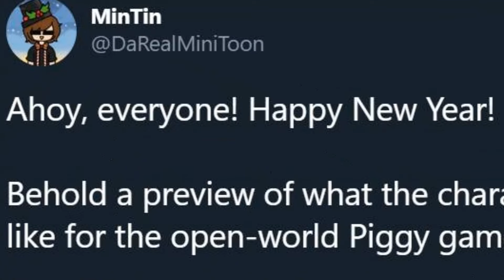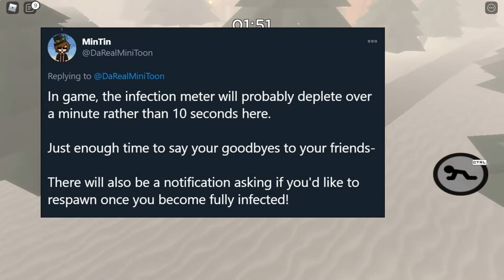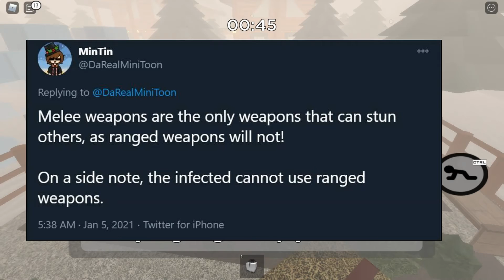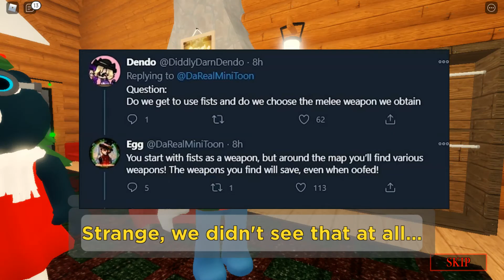Piggy Inter-City! All the Info About It!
In this video, I'm gonna be telling you everything you need to know about Piggy-Inter City!